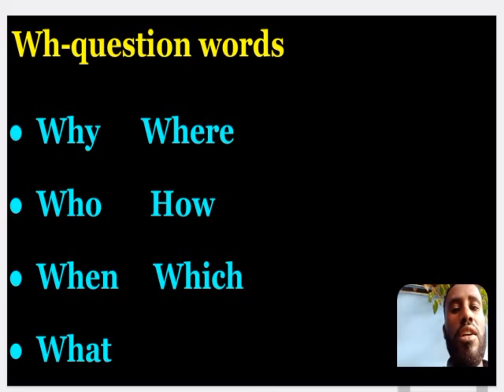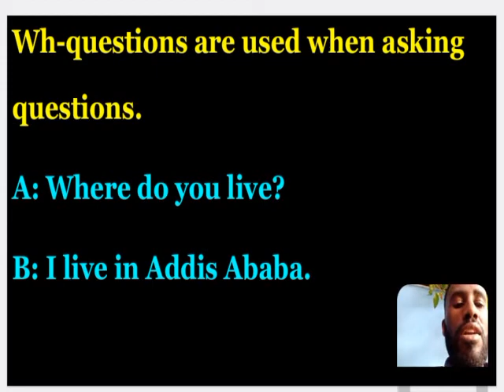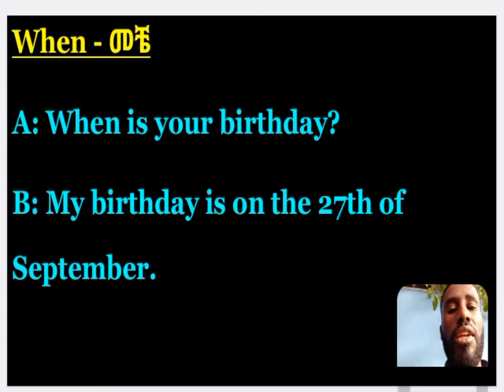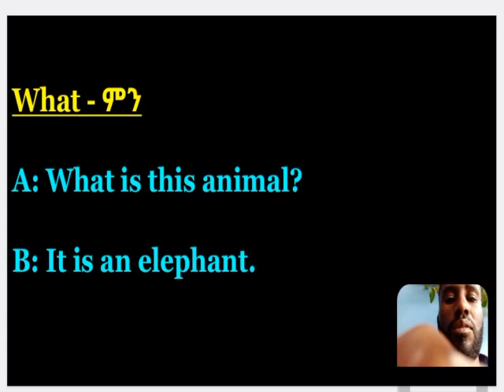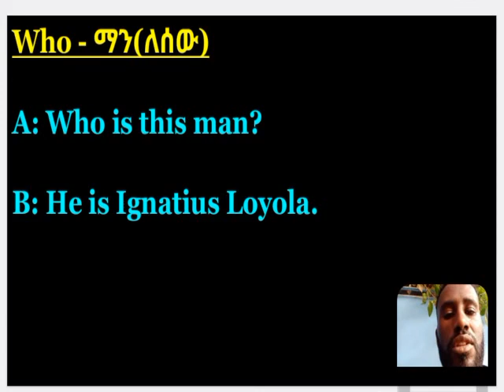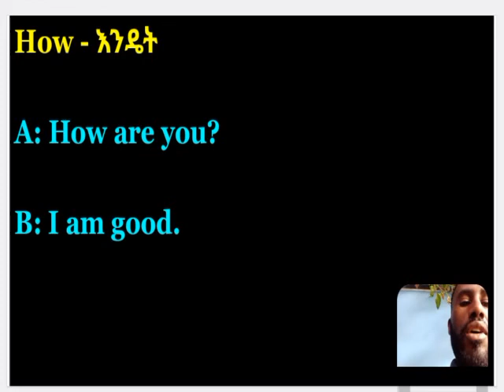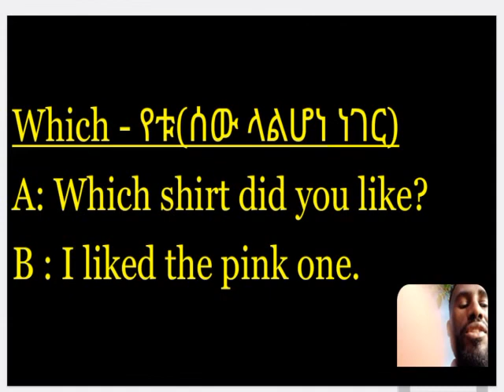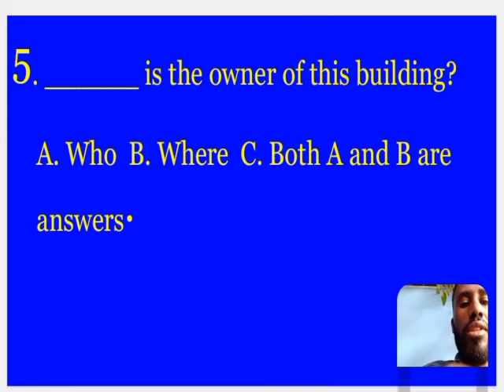Wh-questions, wh-words, how to learn English in Amharic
ይህ ት/ት የwh-question words (who, what, when, where, why, which, how) አጠቃቀም ያብራራል። Howtousewh-words#howtolearnenglishinamharic#እንግሊዝኛንይማሩ#ethiopia